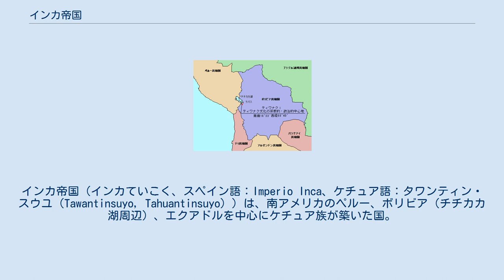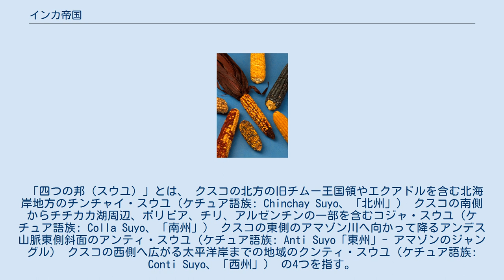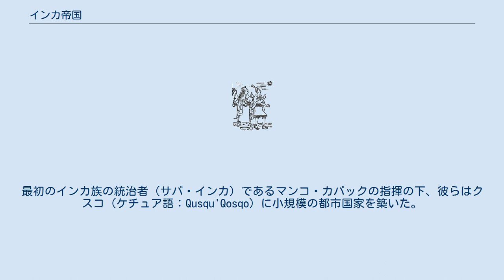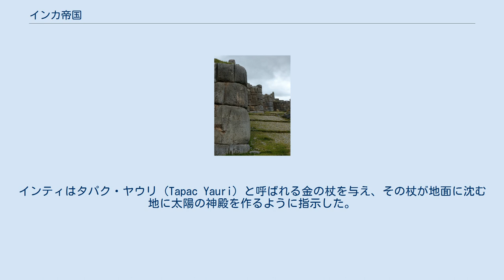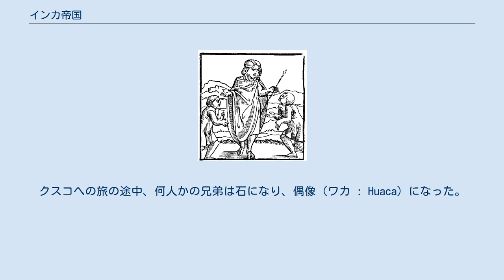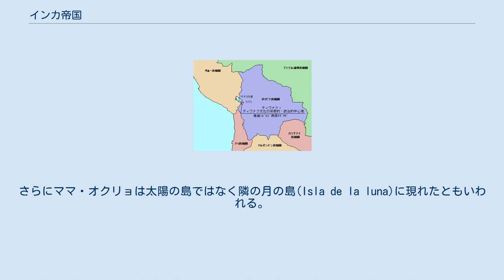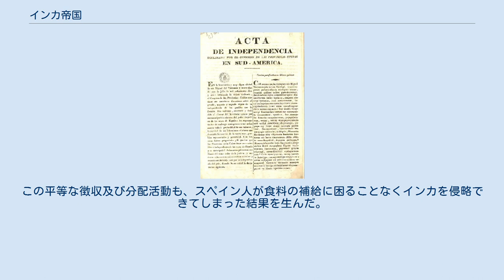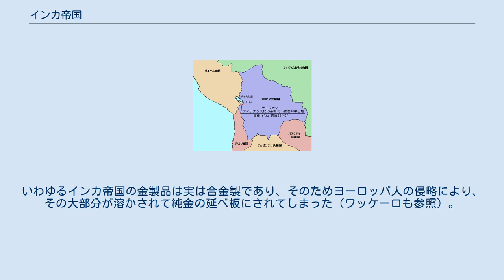インカ帝国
インカ帝国（インカていこく、スペイン語：Imperio Inca、ケチュア語：タワンティン・スウユ（Tawantinsuyo, Tahuantinsuyo））は、南アメリカのペルー、ボリビア（チチカカ湖周辺）、エクアドルを中心にケチュア族が築いた国。
文字を持たない社会そして文明であった。
 首都はクスコ。
世界遺産である15世紀のインカ帝国の遺跡「マチュ・ピチュ」から、さらに千メートル程高い3,400mの標高にクスコがある。
1983年12月9日、クスコの市街地は世界遺産となった。
 前身となるクスコ王国は13世紀に成立し、1438年のパチャクテク即位による国家としての再編を経て、1533年にスペイン人のコンキスタドールに滅ぼされるまで約200年間続いた。
最盛期には、80の民族と1,600万人の人口をかかえ、現在のチリ北部から中部、アルゼンチン北西部、コロンビア南部にまで広がっていたことが遺跡および遺留品から判明している。
 インカ帝国は、アンデス文明の系統における最後の先住民国家である。
メキシコ・グアテマラのアステカ文明、マヤ文明と対比する南米の原アメリカの文明として、インカ文明と呼ばれることもある。
その場合は、巨大な石の建築と精密な石の加工などの技術、土器や織物などの遺物、生業、インカ道路網を含めたすぐれた統治システムなどの面を評価しての呼称である。
なお、インカ帝国の版図に含まれる地域にはインカ帝国の成立以前にも文明は存在し、プレ・インカと呼ばれている。
 インカ帝国の国旗。
 インカ帝国は、被征服民族についてはインカ帝国を築いたケチュア族の方針により比較的自由に自治を認めていたため、一種の連邦国家のような体をなしていた。
 ケチュア語で、「タワンティン」とは、「4」を意味し、「スウユ」とは、州、地方、文脈によっては国を表す。
訳すと「四つの邦」という意味である。
 「四つの邦（スウユ）」とは、 クスコの北方の旧チムー王国領やエクアドルを含む北海岸地方のチンチャイ・スウユ（ケチュア語族: Chinchay Suyo、「北州」） クスコの南側からチチカカ湖周辺、ボリビア、チリ、アルゼンチンの一部を含むコジャ・スウユ（ケチュア語族: Colla Suyo、「南州」） クスコの東側のアマゾン川へ向かって降るアンデス山脈東側斜面のアンティ・スウユ（ケチュア語族: Anti Suyo「東州」- アマゾンのジャングル） クスコの西側へ広がる太平洋岸までの地域のクンティ・スウユ（ケチュア語族: Conti Suyo、「西州」） の4つを指す。
4つのスウユへは全てクスコから伸びる街道が通じており、インカの宇宙観に基づいて4つの区分を象徴するよう首都のクスコも設計されていた。
 なお、インカとはケチュア語で王（ないし皇帝）を意味する言葉だった。
スペイン人はこの言葉を初めはケチュア族をさす言葉として使われ、次第に国をさす言葉として発音および使うようになった。
 ティワナク文化の位置 アンデス文明はおそらくBP約9,500年（約紀元前7500年）ころまでに始まったと考えられている。
インカの祖先は、現在「プーナ」と呼ばれているペルーの高原地方を根拠に遊牧民族として暮らしていたと思われている。
この地勢条件により、彼らの身体は低身長化、体型の頑健化という特徴をもって発達した。
平均身長は、男性が1.57m、女性が1.45mであった。
高地に適応するため、彼らは他地域の人々に比べ肺活量が30パーセントほど大きくなり、心拍数も少なく、血液の量も他地域の人々より多い2リットルとなり、ヘモグロビン量も2倍以上であったことが遺体から推測されている。
 アンデスの研究者らは、約500年間にわたり偉大な国家権力の行政資本と儀式により栄えたチチカカ湖地方のティワナクをインカ帝国の最も重要なさきがけ（プレ・インカ）のひとつとして認識している。
 クスコの位置 ケチュア族は、12世紀頃にクスコへ移住し、インカ族として成立した。
最初のインカ族の統治者（サパ・インカ）であるマンコ・カパックの指揮の下、彼らはクスコ（ケチュア語：Qusqu'Qosqo）に小規模の都市国家を築いた。
彼と続く7人のサパ・インカの在位期間は明確でないが、1250年から1438年頃までと想定されている。
インカ帝国が成立する前の当地の文明は文字による記録を...